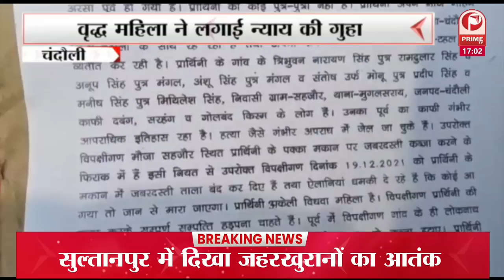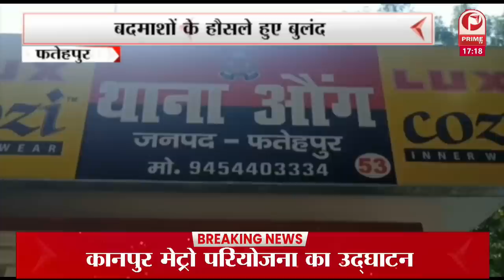जन विश्ववास यात्रा में पहुंचे अमित शाह का विपक्षियों पर हमला || Prime Tv